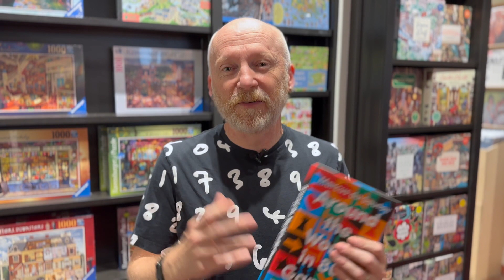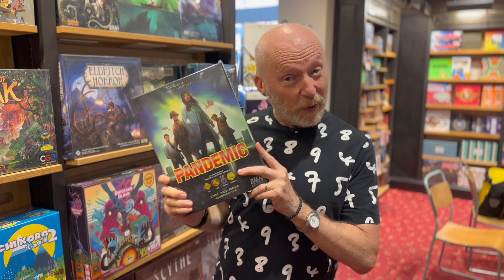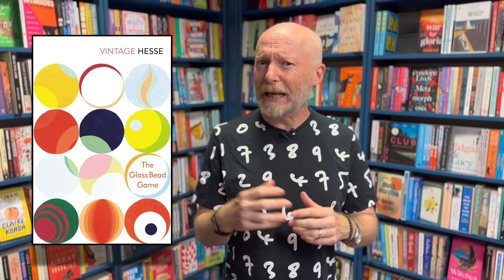Shelfie with Marcus du Sautoy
In his latest book, mathematician Marcus du Sautoy shares his passion for games and the maths that lies underneath much of their gameplay - meaning that understanding their logic could give you an advantage. In the games section of Waterstones Gower Street, he shares some of his favourites.